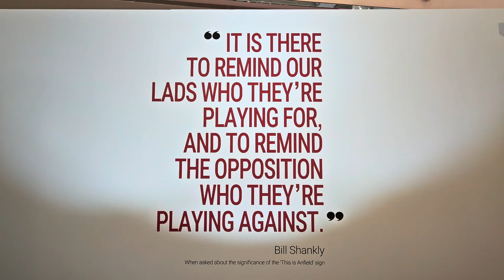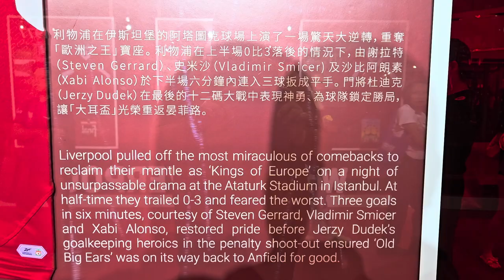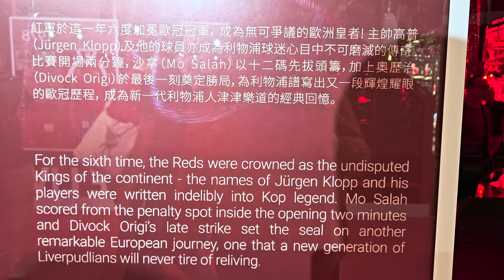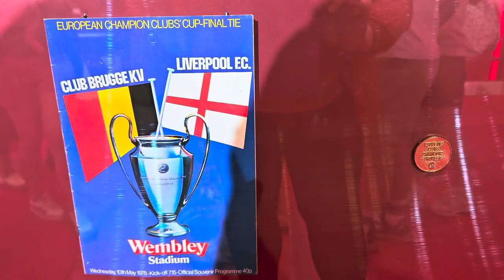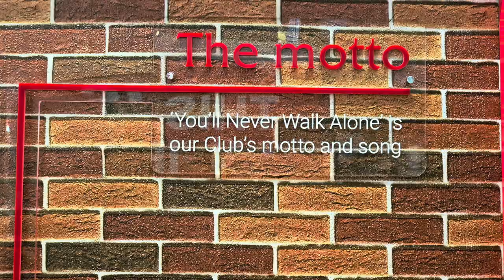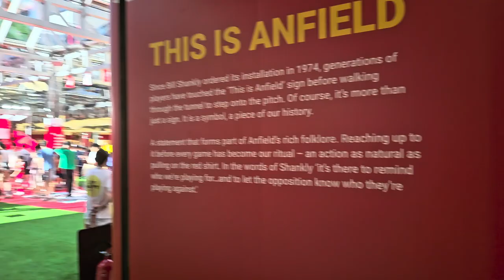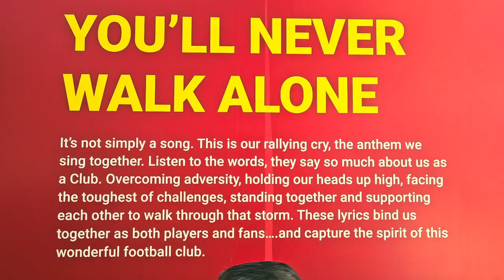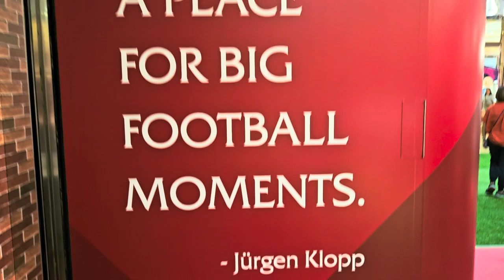「置身晏菲路」體驗利物浦足球盛典 - 2024年08月03日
錄影日期:2024年08月03日
錄影器材:Samsung Galaxy S23+ 5G
剪輯軟件:iMovie (Apple macOS)
影片解像度:1920x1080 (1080p,Full High Definition)
影片長度:12分0秒